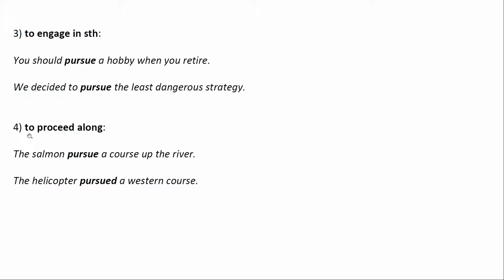English Vocabulary – TO PURSUE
In this video we’ll be talking about the verb TO PURSUE.

Do you also like written content? Then come join me on my BLOG at prosperoenglish.com.

If you want to learn more, you can purchase one of my English courses on Udemy: